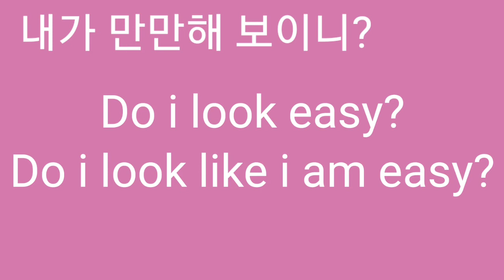Do i look easy?